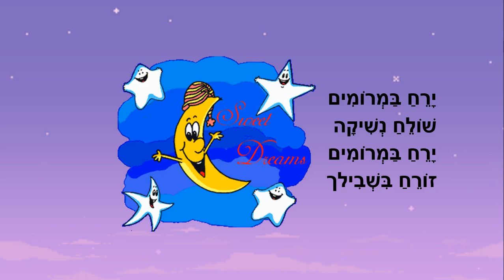ירח במרומים - סיפור לילה טוב מנוקד - כתבה: ריקי זקן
ירח במרומים
סיפור לפני השינה - מנוקד לילדים